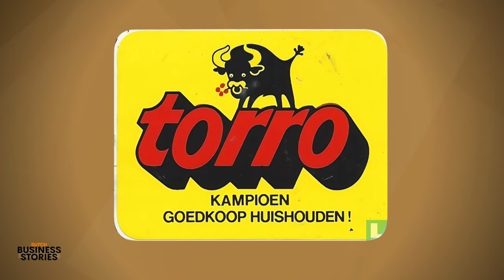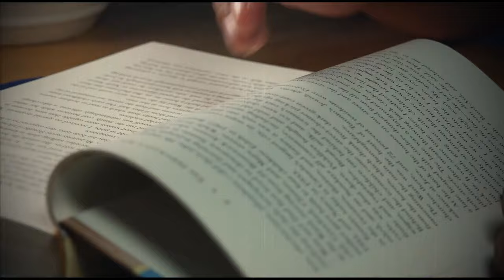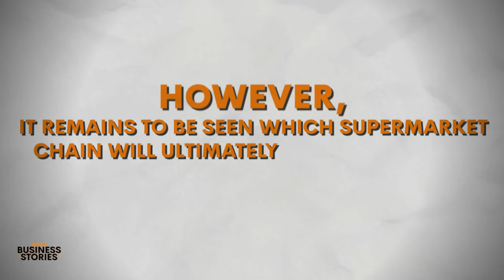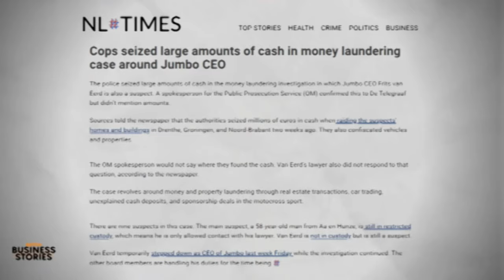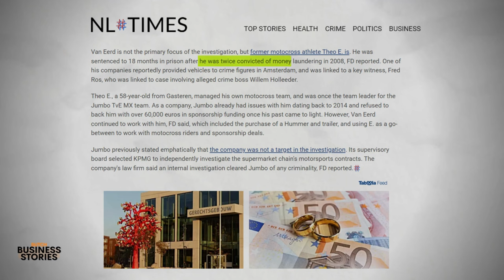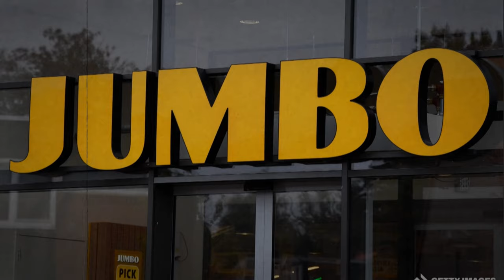How A Family Man Build A Successful Supermarket Empire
From a humble wholesale business to a supermarket giant, witness the rise of Jumbo, where innovation meets customer satisfaction. From the pioneering efforts of Karel van Eerd to the influential leadership of Frits van Eerd, this documentary sheds light on the pivotal role of the Van Eerd family in steering Jumbo's impressive trajectory. Be intrigued by Frits' ground-breaking "seven certainties" concept and its profound impact on the supermarket chain's rapid growth.

Once Jumbo was growing through several acquisitions of Hema and other Dutch supermarkets, Albert Heijn gained a strong competitor that was here to stay. The fierce rivalry between Jumbo and Albert Heijn, as the two titans in the Dutch supermarket industry, has now extended to Belgium.

But the story of Jumbo is not all sunshine and rainbows. In 2022, Frits van Eerd made headlines: he was arrested on charges of money laundering, including real estate, car dealing, and suspicious cash deposits. How did the CEO of the second-largest supermarket chain in the Netherlands, got involved with a convicted criminal named Theo E.?

Join us on this riveting journey through Jumbo's history – a tale of ambition, innovation, intense competition, and scandal. Make sure to watch it till the end to understand how this recent arrest has casted a dark cloud over Jumbo’s remarkable achievements.

CHAPTERS IN THIS VIDEO about Jumbo Supermarkten, Frits van Eerd and Karel van Eerd:
0:00 - Intro: The Story of Jumbo
0:42 - Karel van Eerd takes over his father’s wholesale business
1:22 - Jan and Anita Meurs open the first Jumbo
2:24 - Colette, Monique and Frits van Eerd
3:31 - Frits van Eerd becomes the CEO of Jumbo
4:23 - Jumbo’s rival Albert Heijn
5:58 - Frits van Eerd is arrested for money laundering

Make sure to watch the entire video, so you won’t miss anything of this inspiring story.